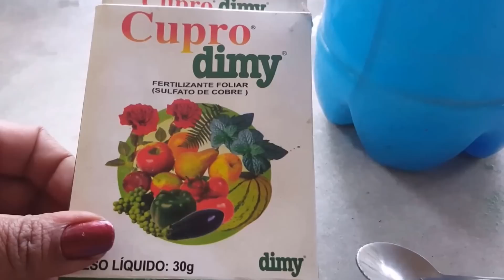COMO CURAR SUCULENTAS COM FUNGOS.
DEIXO O LINK DO CANTEIRO FÉRTIL ONDE COMPREI O FERTILIZANTE.